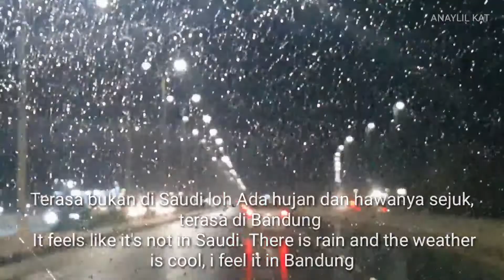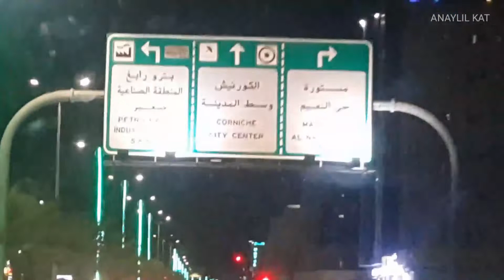Rabigh City is romantic when it rains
Hujan Jamis, 14 Januari 2021 alhamdulillah.
Di Saudi, jika hujan besar, semua Pada senang dan tidak ingin melewatkan momen yang jarang terjadi ini